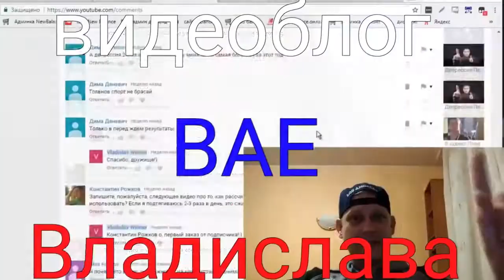Кто я? Презентация Владислава Виннера - 4 минуты!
Привет сообщество Youtube star! Благодарю Ульяну за проявленный интерес!